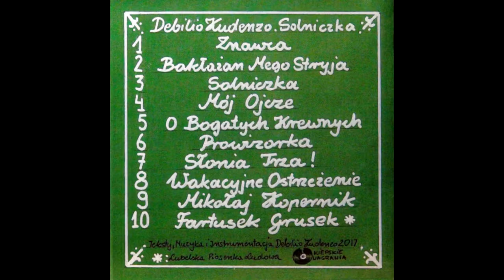04. "Mój Ojcze" DEBILIO KUDENZO z płyty "Solniczka"